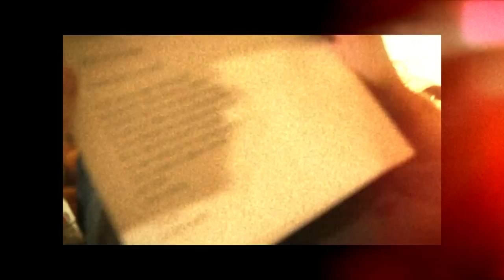ERRÓNEOS e INCORRECTOS :::: CARLOS SALEM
GRACIAS por todas y cada una de las frases de este poema.